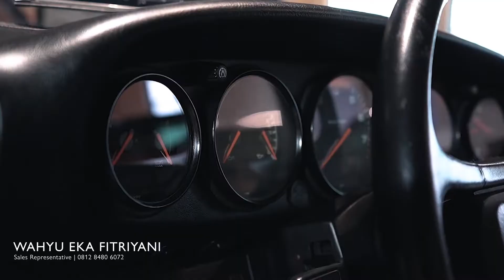Porsche 964 Cabrio 1990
This one will get you back to the past when baggy jeans are the best fashion item you should have & a grunge and punk movement starts to make a noise on your ears. This is the 964".

Halo speedlovers, kembali lagi di ReviewByTDA. Kali ini kita akan melakukan full review sebuah mobil yang terbilang sangat langka di Indonesia, yaitu Porsche 964 tahun 1990. Mobil ini sangat menawan dan terawat dengan baik oleh pemilik sebelumnya.

Ingin tahu lebih banyak? Please enjoy the video bersama dengan sales representative kami, Wahyu Eka Fitiriani.